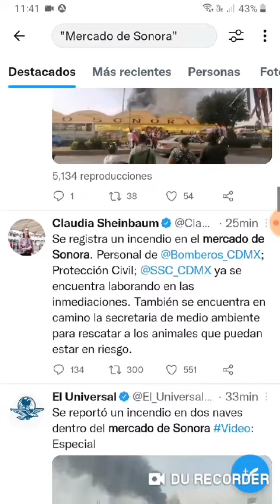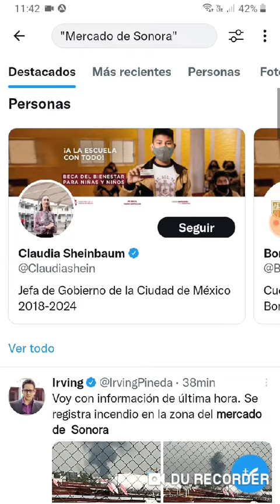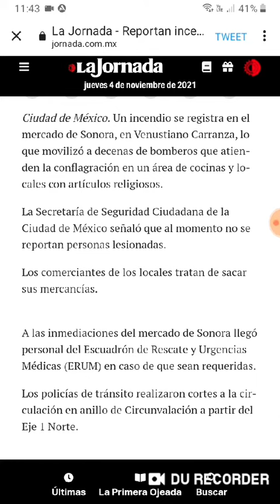Reportan incendio en Mercado Sonora CDMX en área de cocina y artículos religiosos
Foto: Captura de pantalla de Capital Municipal a través de Twitter